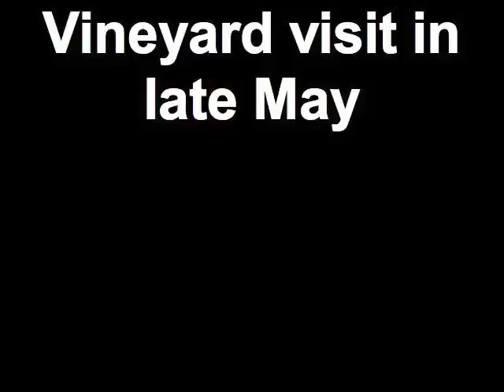Vineyard visit in late May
Cinder winemaker, Melanie Krause, visits the Sawtooth Vineyard.  Here she is looking over Syrah vines that will go into Cinder's 2009 Syrah!  Sawtooth Vineyard is located in the Snake River Valley AVA in Southwestern Idaho.  Cinder winery is located 5 minutes from downtown Boise at the Urban Winemakers Cooperative.  Enjoy!